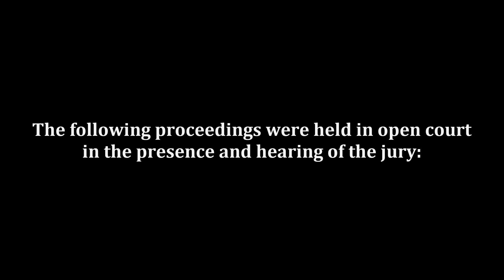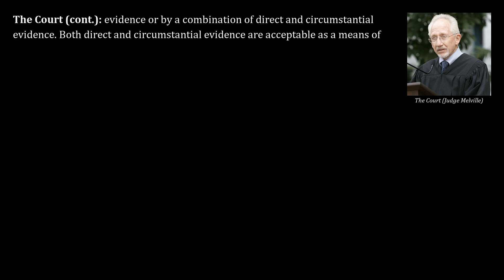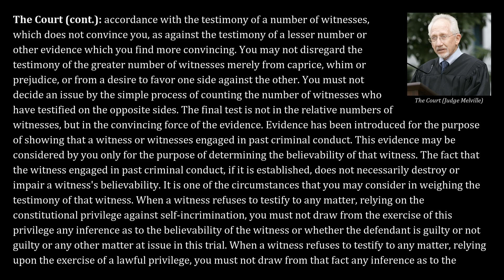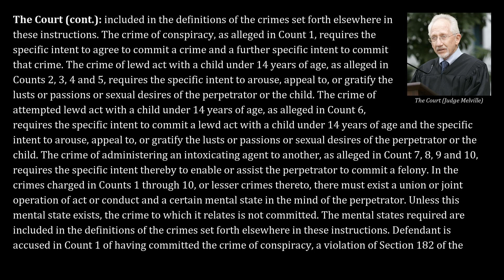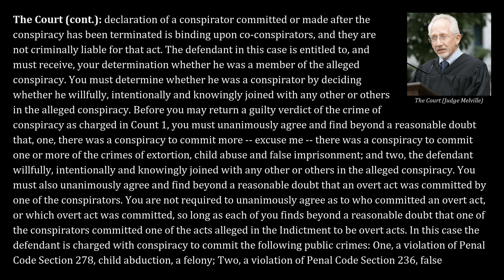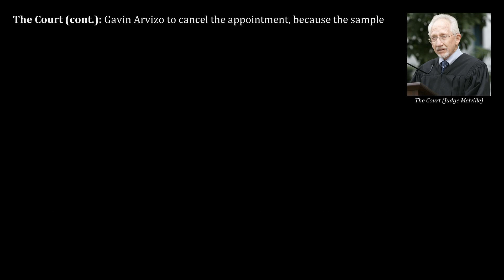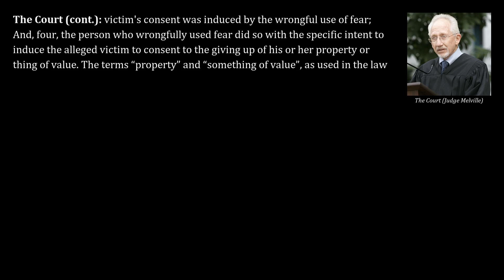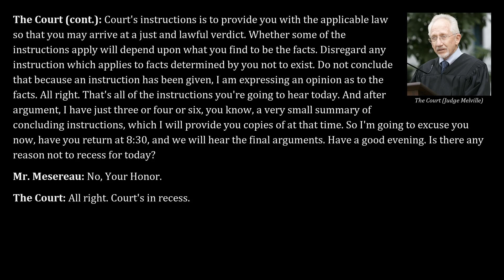Michael Jackson 2005 Trial, Day 63, Part 2 | Jury Instructions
Transcripts from June 1, 2005, of the trial "People v. Jackson" read aloud, part 2. Jury instructions given by Judge Rodney Melville.